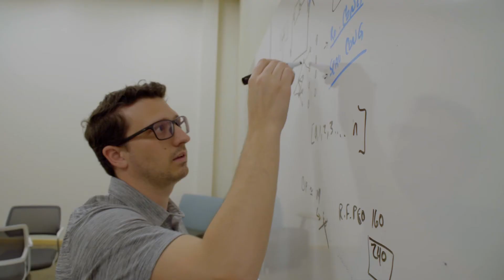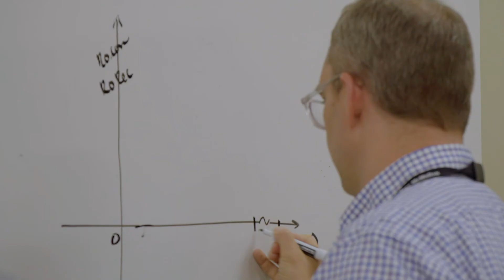Meet Travis, a data scientist at Freeport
Meet Travis, a data scientist at Freeport, who transforms challenges into opportunities through the power of data. By leveraging advanced technology, he helps the team work smarter and more efficiently - just like his curling team used data to up their game. Watch how data is helping him tackle problems and find new ways to grow.